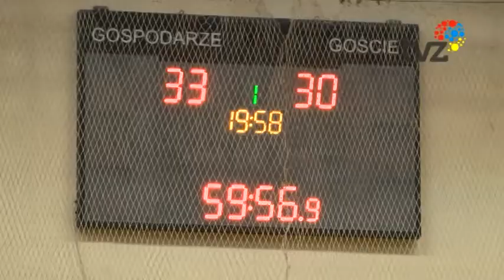SPOTKANIE ZE SZCZYPIORNISTAMI